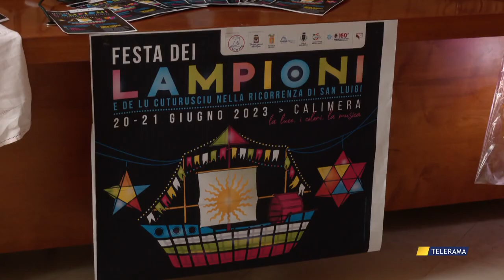LA “FESTA DEI LAMPIONI” INAUGURA L'ESTATE SALENTINA